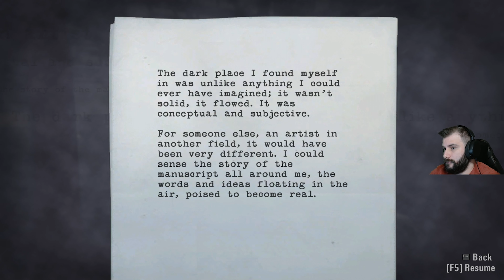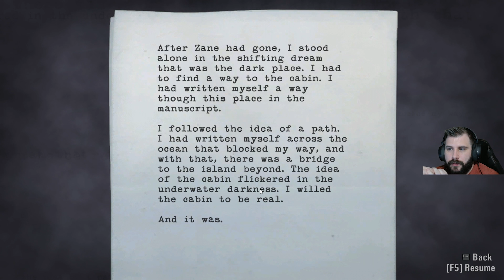Alan Wake - Végigjátszás #10 | Magyar Felirat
Ez a történet nem is kaphatott volna komplexebb befejezést. Ideje Alan Wake-nek bevetnie mindent, hogy Alice-t kiszabadíthassa a sötétség karmai közül... a kérdés csak azonban az, vajon milyen áron?

Kapcsold be a magyarfelirat -ot, a teljes élmény elérése érdekében!
A teljes végigjátszás magyar felirattal lett ellátva.

A játékhoz készített magyarfelirat saját szellemi termék, máshol az engedélyem nélkül nem felhasználható.

00:00 - Hazudtam...
22:57 - Cauldron Lake felett
28:12 - Nyugi kicsim!
29:43 - Thomas Zane
33:54 - A kunyhó